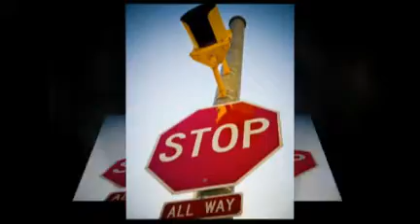Jet Lag Jeans - Lass dich inspirieren.